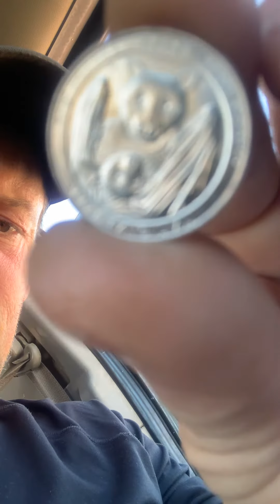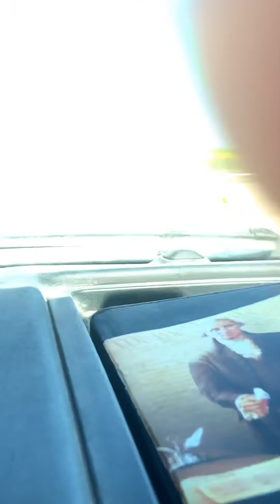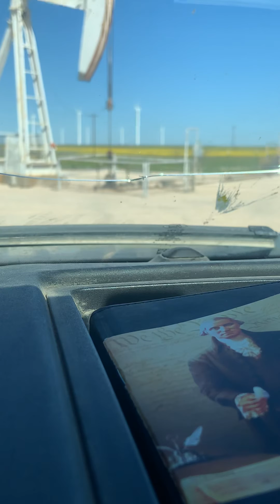Our Daily Bread/ Day 17 (Gen17,Ps18, Mt17, Proverbs 2)